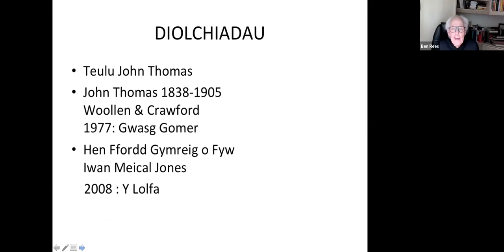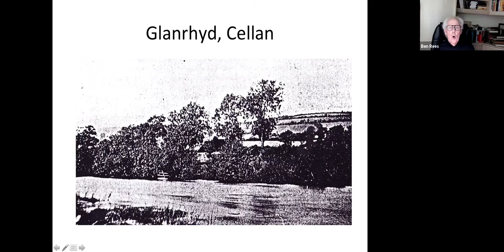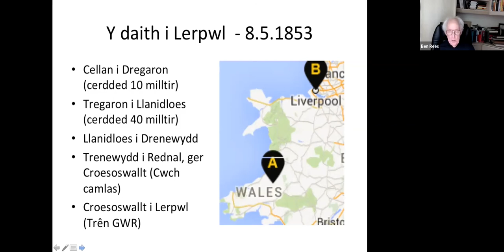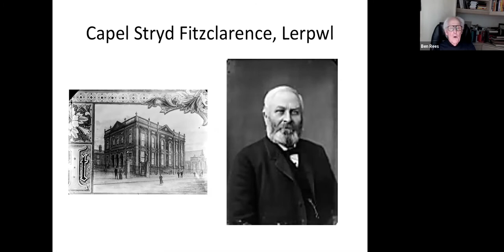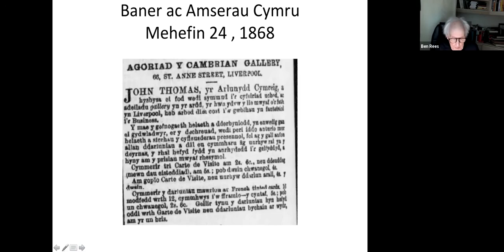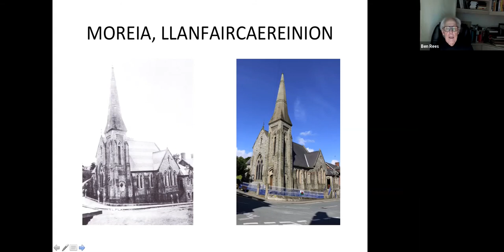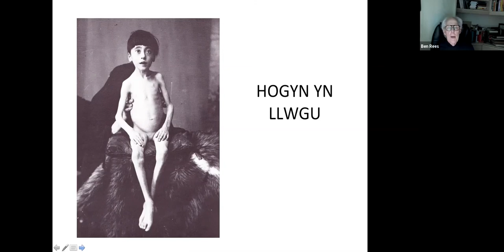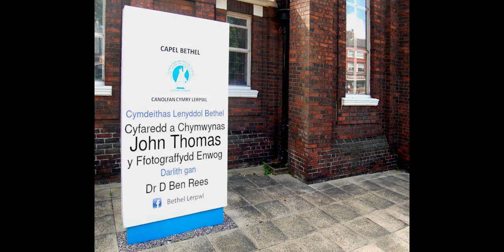JohnThomas, y Ffotograffydd Enwog